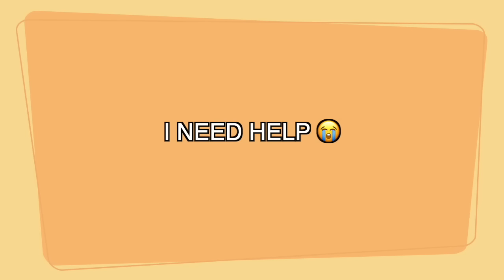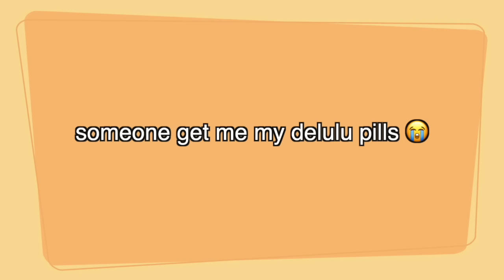REACTING TO TIKTOK THIRST TRAPS ✨PT 3✨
y'all DEMANDED that I react to more thirst traps, so here I am again sacrificing myself for your entertainment ❤️